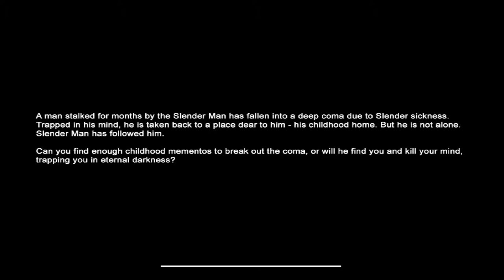Let´s Play Slender - Mansion [HD] das Horror (Holz)Haus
Ein kommentiertes Let´s Play mit Daniel und Lucas über Slender.

Und weiter gehts mit dem fünften Teil der Slender LP reihe !
Es freut mich das ich nicht spielen musste " Daniel" Grinnnns !

Und natürlich nicht Abonieren vergessen :)

Copyright der Aufnahmen liegen voll und ganz bei The Legendary Game Production